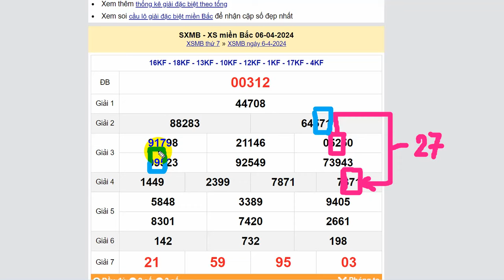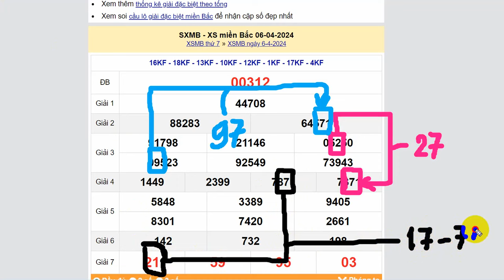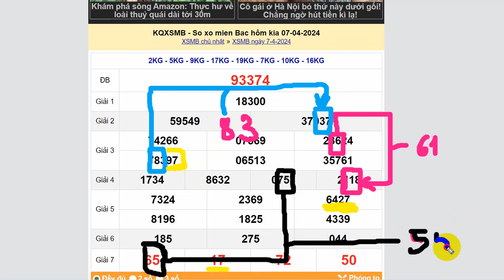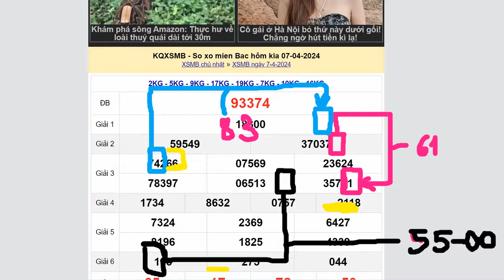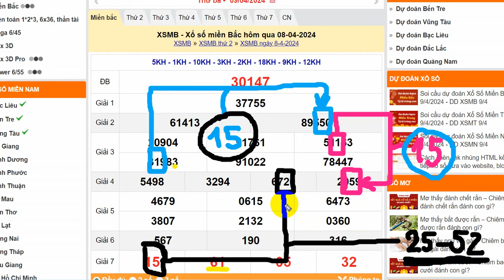Cầu Lô bạch thủ có cả 2 đường cầu rất mãn nhãn có về hôm nay | Chia sẻ tiếp bước thắng lợi